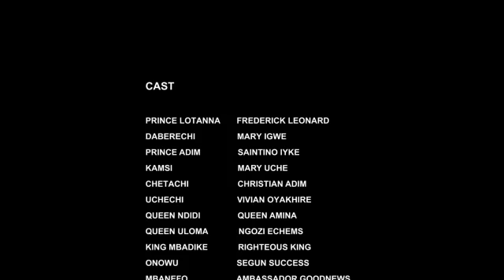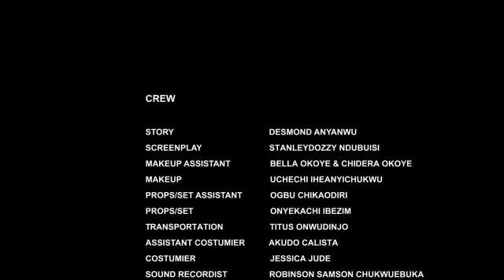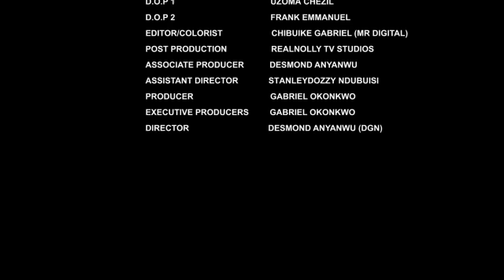HOW HE FELL IN LOVE WITH THE POOR BLIND GIRL-2 2024 NEWLY RELEASED